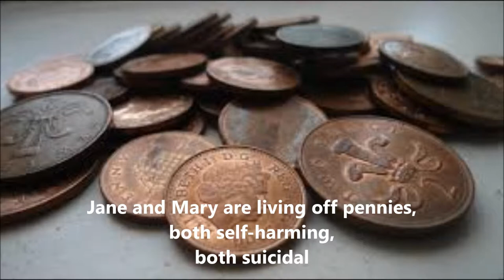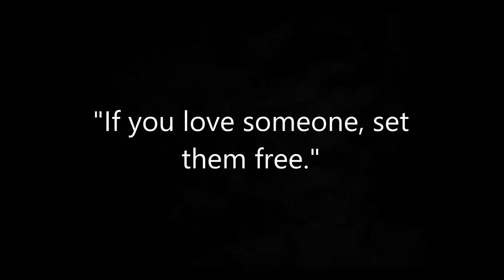The Lake Trailer- A Harry Styles Fanfiction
Made for "The Lake," a Harry Styles fanfiction, by Alex Kowalski. Available to read on Wattpad.
Song: "Let Her Go" by Passenger